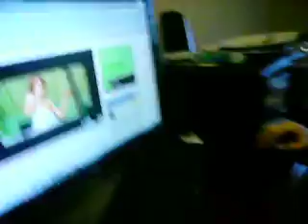Ashley and shelbys crazy dancing again!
rawr:D